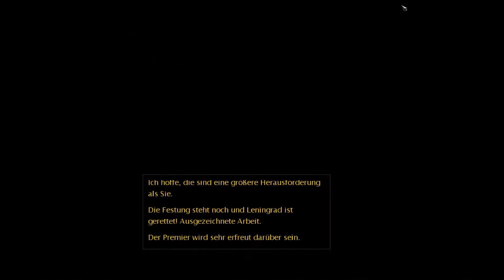Junk box - Command & Conquer: Alarmstufe 3 #002: Der Satellit ist online [Deutsch|HD]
Wir machen weiter bei der Verteidigung von Leningrad und vernichten zu erst mal die Kampfschiffe des Kaiserreichs. Damit haben wir es auch geschafft.
Danach geht es nach Krasna-45, wo sich ein alter Satellit befindet, der  gestartet werden soll. Er ist auf einem  Jahrmarkt versteckt und ein paar Truppen vom Kaiserreich verstecken sich dort. Aber auch ein verschollener Spähtrupp kann befreit werden und somit verbessert sich die Lage. Doch am Ende sind wir in einem Hinterhalt.

Das Spiel
Es ist eine Strategie Spiel das von EA Los Angeles  2008 entwickelt worden ist und von EA vertrieben wurden ist. Dabei handelt es sich um  den Dritte Teil  aus dem  Alarmstufe Rot Universum der Spielereihe Command & Conquer.
Der Spieler übernimmt die Rolle eines Kommandanten der drei Fraktionen. Dabei kann er zwischen  den Sowjets, Alliierten oder des Kaiserreich wählen. Es besteht auch die Möglichkeit es im Koop zu zweit spielen.

Musik  mit freundlicher Unterstützung von:
"smoth kick" by Solarisgameworld

(Einzellizenz zur kommerziellen Nutzung)